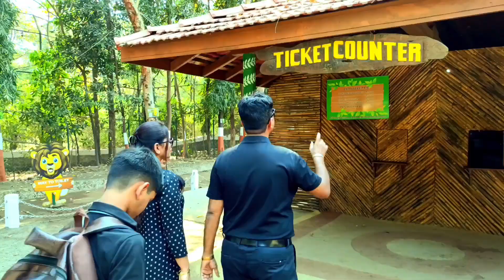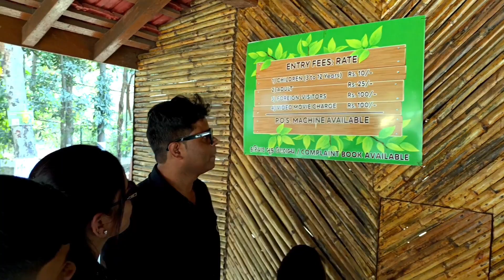Lion के साथ सेल्फी लेना पड़ गया मेंहगा 😱 | guru govind vlogs | Poonam ashish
guys hum Gaye they Lion safari jahan humy Lion के साथ सेल्फी लेना पड़ गया मेंहगा 😱  | guru govind vlogs | Poonam ashish

lion
lion safari
silvassa
vasona
Jungle
forest
Gujarat
adivasi
dadra and Nagar haveli
Poonam shah
Ashish shah
jungle vlogs